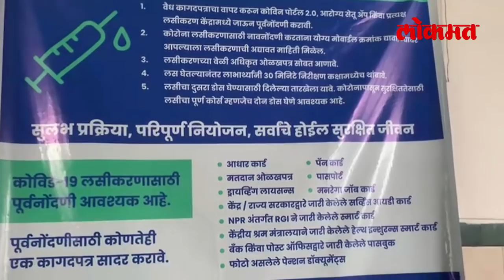मुंबईत १८ वर्षांवरील नागरिकांचे लसीकरण कुठे होणार आहे? Covid Vaccine For All Above 18Years In Mumbai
मुंबई महानगरपालिकेतर्फे १ मे पासून १८ ते ४४ वयोगटातील व्यक्तींचे लसीकरण होणार आहे. मुंबई महानगरपालिकेच्या पाच लसीकरण केंद्रांवर तयारीही करण्यात आली आहे. कोव्हिड ॲपवर नोंदणी केलेल्यांचेच लसीकरण होणार असून लसींचा मोजकाच साठा उपलब्ध झाल्यामुळे मुंबई महानगरपालिकेने हा निर्णय घेतला आहे अशी माहिती मुंबईचे महापौर किशोरी पेडणेकर यांनी दिली आहे.